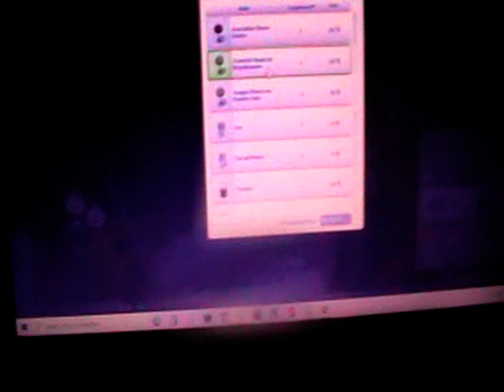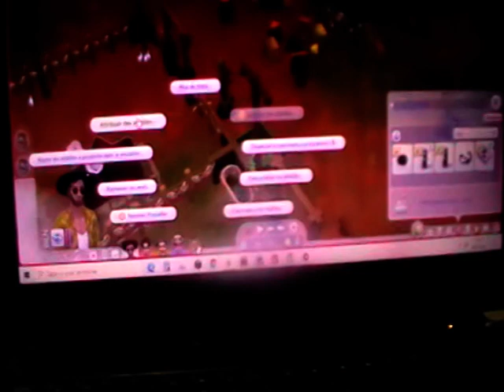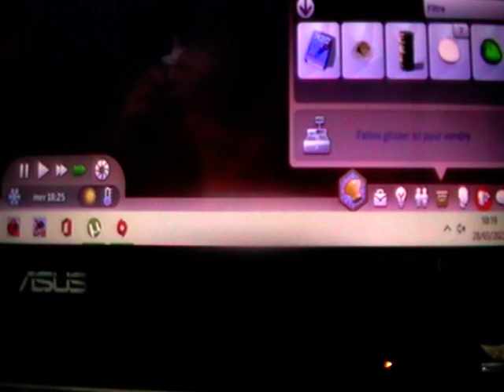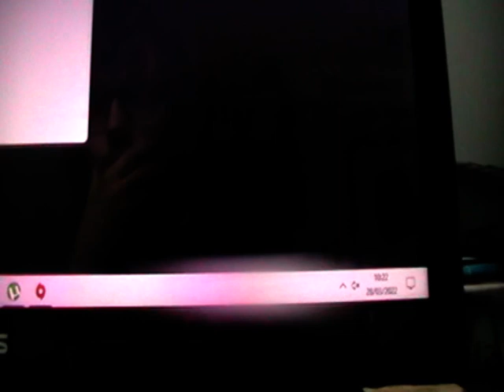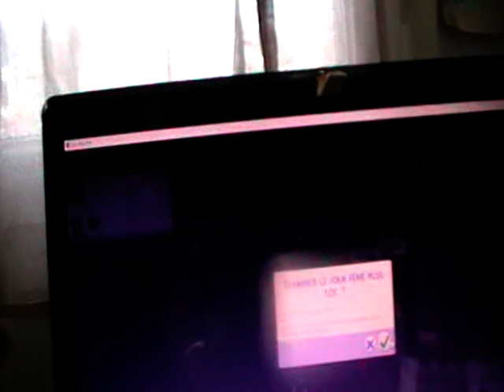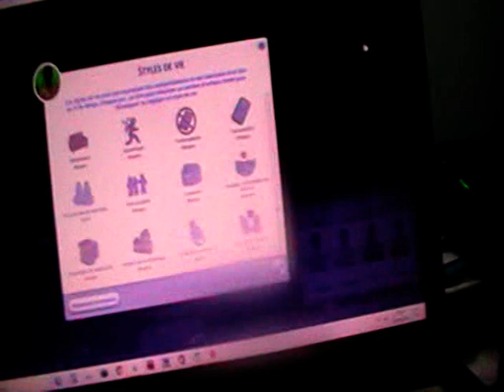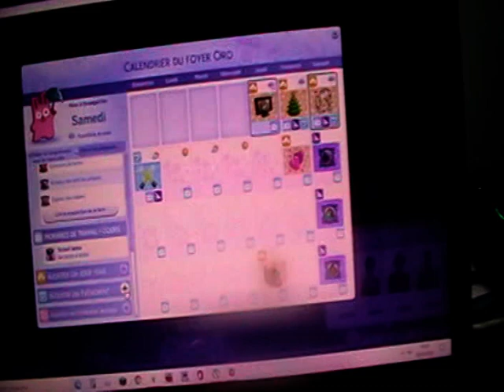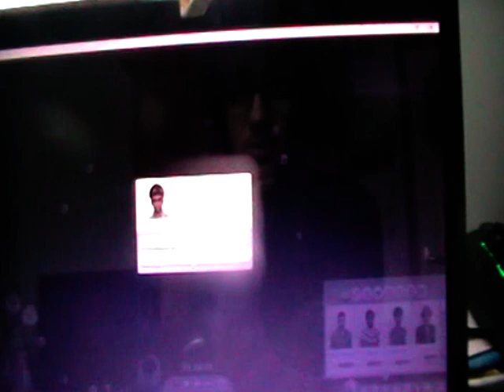Let's play Enracinée -SIMS 4- #32" Le retour "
Hey les gens c'est Marne Aujourd'hui dans le let's play enracinée c'et le retour après quasiment un mois  .

Les OBJECTIFS :
-être amie avec un renard,un lapin,un coq,une poules,un lama, une vache et si vous voulez aussi si vous voulez un oiseaux ou votre animal de compagnie.
-découvrir l'addon.
-trouver l'âmes soeur (hommes ou femmes).
-participée a toute les foires.
-êtres amis avec minimum 2 locaux ( soit crée par EA ,soit crée par moi)
découvrir ses origines.
d'autres pourront être ajoutées.

marne.yt
marne_my_drawing_dessin
mitaine.yt.andco
photographythemarne_

marne.yt

Mon SERVEUR discord principale

Mes Autre Chaîne YouTube

Si vous avez tous lu écrivez le Flanx .